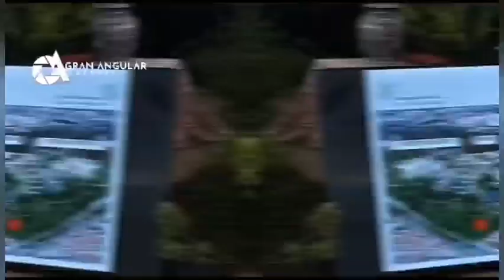Explican cómo será la nueva sede del poder legislativo